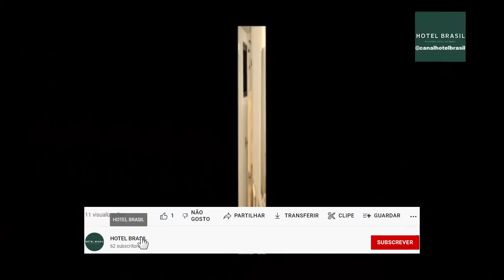Hotel Nossa Casa, BR 285 km 457 ijui, Ijuí, CEP 98700-000, Brasil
Localizado em Ijuí, o Hotel Nossa Casa oferece academia, bar e terraço. A propriedade oferece restaurante, recepção 24 horas, serviço de quarto e Wi-Fi gratuito em todas as áreas. Você pode desfrutar de uma bebida na lanchonete.

Todos os quartos incluem mesa de trabalho, TV de tela plana, banheiro privativo, roupa de cama e toalhas. Os quartos do Hotel Nossa Casa incluem ar-condicionado e guarda-roupa.

Você pode desfrutar de um café da manhã em estilo buffet ou americano.

No Hotel Nossa Casa, você pode desfrutar do banho turco. Você pode jogar bilhar no hotel.

O Hotel Nossa Casa fica a 41 km de Cruz Alta e a 40 km de Panambi.

Conheça o Brasil "do Oiapoque ao Chuí" + 3 Bônus